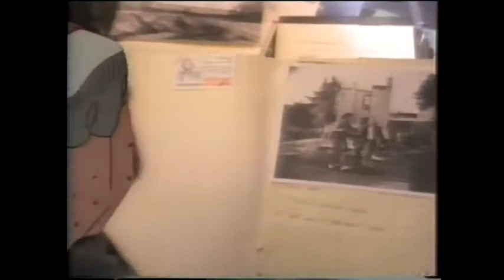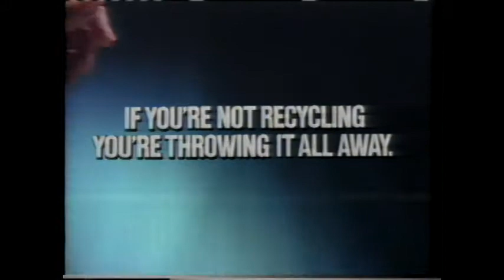Pierce Pettis on The Acoustic Cafe Spring 92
Shot at the Nashua Center for the Arts.

Pierce was on the bill with Jonathan Edwards